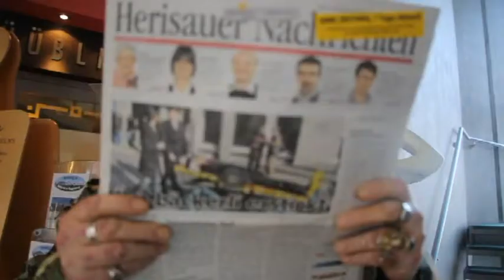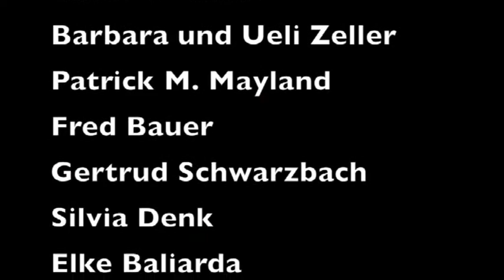ludy bauer modifiziert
Ludy Bauer: Picasso für den kleinen Mann...
Film von Henryk Pawlikowski.
Der Künstler Ludy Bauer (*1950), deutsch-schweizerischer Doppelbürger, dem Durchbruch nahe.

Etc. etc.